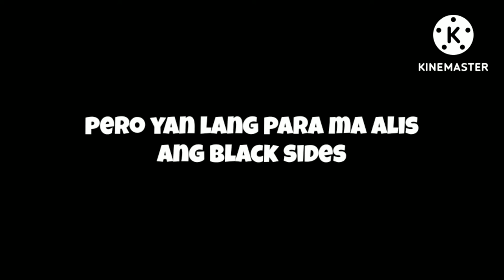KASAMA KO SI MsTAunTA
Philippine Content Creator 🇵🇭